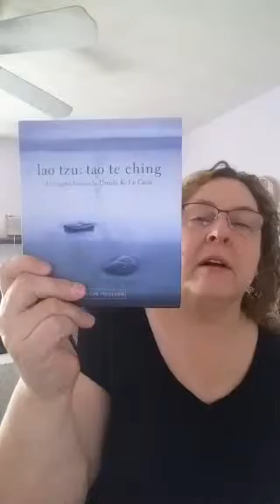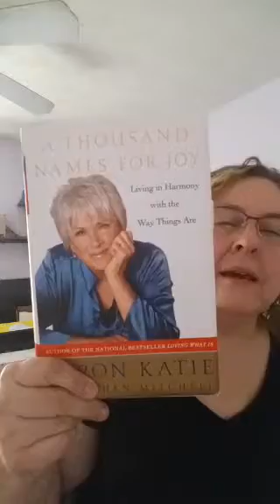📖ByronKatie & Tao in daily life perigirls tagtribes 📚